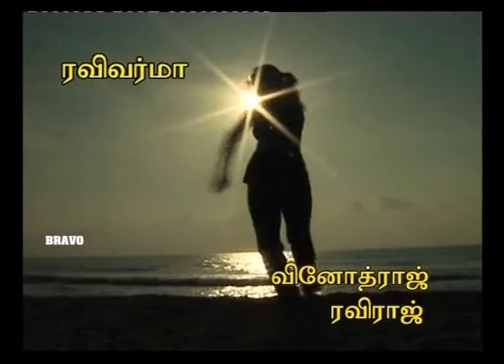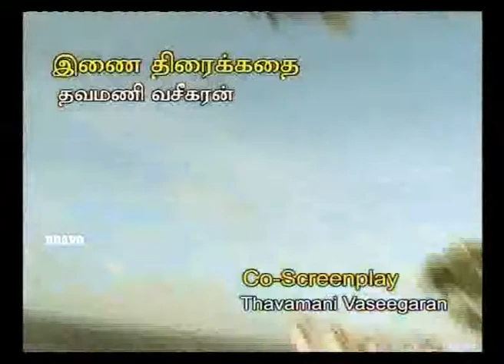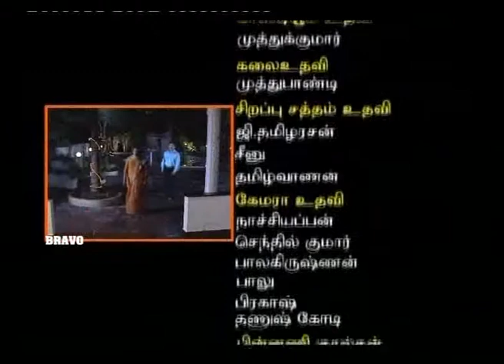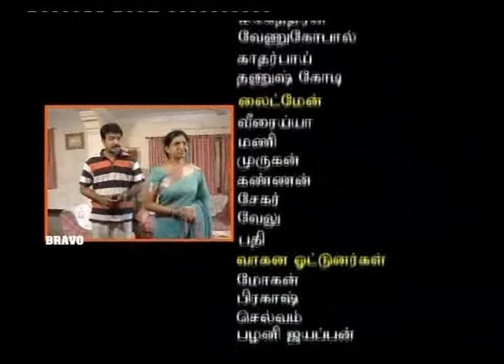Anu Hassan : Rekha IPS : Epo 47